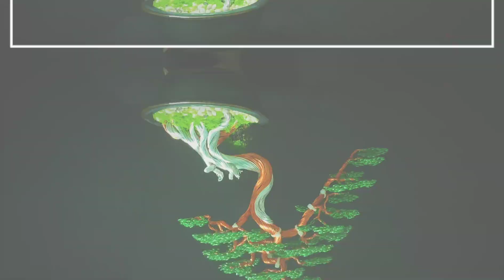Phút thư giãn cùng bonsai handmade.bonsai dây nhôm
Hướng dẫn cách làm  cây bonsai handmade ,cập nhập những dáng cây bonsai đẹp thông qua những sợi kim loại vô hồn.zalo: 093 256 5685